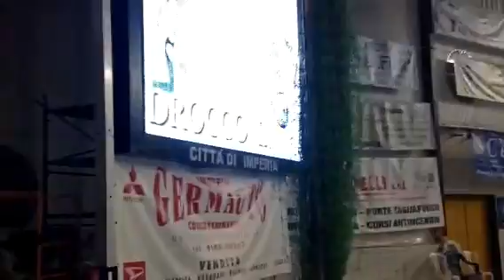MEDITERRANEA IMPERIA - PLEBISCITO PADOVA (4)